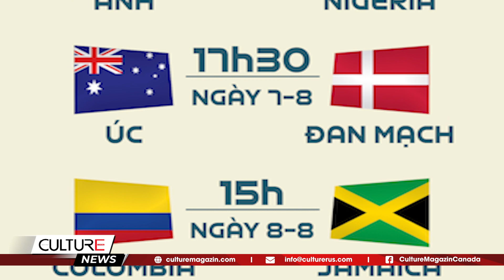2 quân nhân Mỹ gốc Hoa bị bắt vì bán thông tin quân sự cho Trung Quốc || CULTURE NEWS